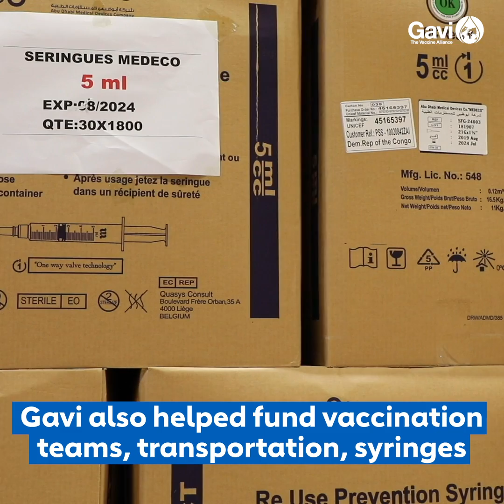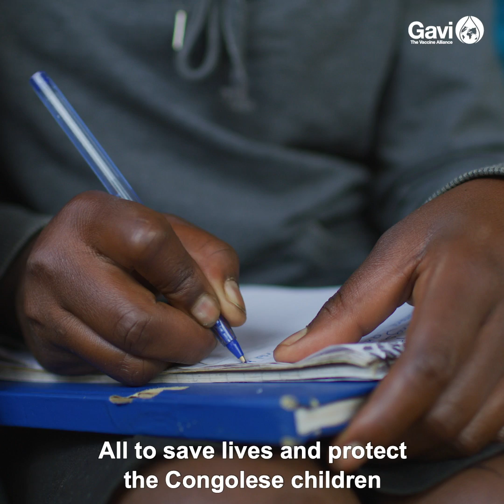End of Ebola in North Kivu, Democratic Republic of the Congo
On 25 June, the outbreak of Ebola in the Democratic Republic of the Congo that has raged for more than two years is over. What does this mean for the country and what can it teach us about ending the COVID-19 pandemic?